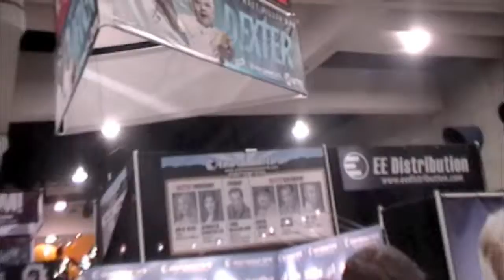Comic Con 2009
This is the footage I had taken when I traveled to San Diego to go to the 40th annual Comic Con! Enkoy